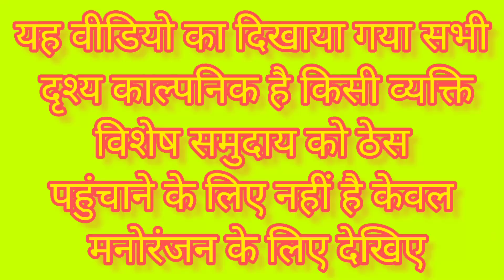Pehli Mulakat movie पहली मुलाकात मूवी kaushal raje comedy#mulakatjattnaal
your curie
love story movie
love story comedy
love story
pyar wala comedy
pyar karne wala dikhaiye
new comedy